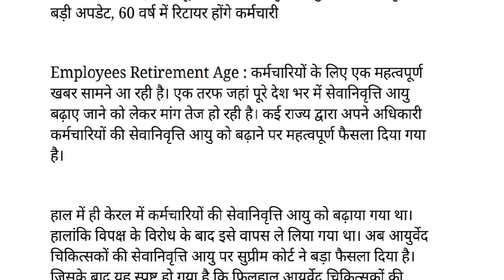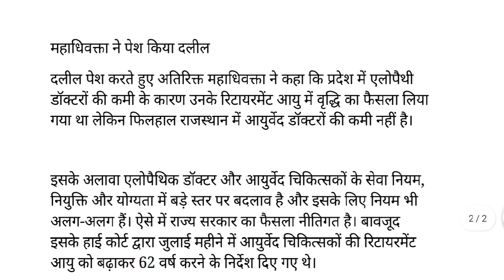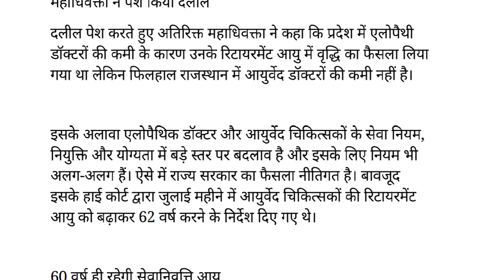कर्मचारियों के लिए महत्वपूर्ण खबर, सेवानिवृत्ति आयु में 2 वर्ष की वृद्धि पर बड़ी अपडेट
GOVT SCHEMES YOUTUBE DESCRIPTION

Registration link :-

SPACIAL KEYWORDS
कर्मचारियों के लिए महत्वपूर्ण खबर, सेवानिवृत्ति आयु में 2 वर्ष की वृद्धि पर बड़ी अपडेट, 60 वर्ष में रिटायर होंगे कर्मचारी

Employees Retirement Age : कर्मचारियों के लिए एक महत्वपूर्ण खबर सामने आ रही है। एक तरफ जहां पूरे देश भर में सेवानिवृत्ति आयु बढ़ाए जाने को लेकर मांग तेज हो रही है। कई राज्य द्वारा अपने अधिकारी कर्मचारियों की सेवानिवृत्ति आयु को बढ़ाने पर महत्वपूर्ण फैसला दिया गया है।

हाल में ही केरल में कर्मचारियों की सेवानिवृत्ति आयु को बढ़ाया गया था। हालांकि विपक्ष के विरोध के बाद इसे वापस ले लिया गया था। अब आयुर्वेद चिकित्सकों की सेवानिवृत्ति आयु पर सुप्रीम कोर्ट ने बड़ा फैसला दिया है। जिसके बाद यह स्पष्ट हो गया है कि फिलहाल आयुर्वेद चिकित्सकों की सेवानिवृत्ति आयु 60 वर्ष ही रहेगी।

विशेष अनुमति याचिका पर सुप्रीम कोर्ट की सुनवाई
सुप्रीम कोर्ट ने राजस्थान हाईकोर्ट के आदेश पर 2 दिन पहले रोक लगा दी थी। दरअसल राजस्थान हाईकोर्ट ने आयुर्वेद चिकित्सकों की सेवानिवृत्ति आयु को 60 से बढ़ाकर 62 वर्ष करने के निर्देश दिए थे। हाईकोर्ट के इस आदेश पर राज्य सरकार द्वारा विशेष अनुमति याचिका दायर की गई थी। जिस पर सुनवाई करते हुए सुप्रीम कोर्ट ने यह आदेश दिए हैं।

एसएलपी ने राज्य सरकार की ओर से महाधिवक्ता मनीष सिंघवी ने दलील पेश की। इस दौरान उन्होंने कहा कि 31 मार्च 2016 को अधिसूचना जारी कर एलोपैथी डॉक्टरों की सेवानिवृत्ति आयु को 2 वर्ष के लिए बनाया गया था। उनके सेवानिवृत्ति आयु को 60 साल से बढ़ाकर 62 वर्ष किया गया था।

हाई कोर्ट ने सेवानिवृत्ति आयु में की वृद्धि
एलोपैथी चिकित्सकों की सेवानिवृत्ति आयु के बढ़ने के बाद आयुर्वेद चिकित्सकों द्वारा हाई कोर्ट में याचिका दायर कर सेवानिवृत्ति आयु को 62 वर्ष करने की गुहार लगा दी गई थी। जिस पर सुनवाई करते हुए हाईकोर्ट द्वारा सेवानिवृत्ति आयु को 62 साल करने के आदेश दिए गए थे।

महाधिवक्ता ने पेश किया दलील
दलील पेश करते हुए अतिरिक्त महाधिवक्ता ने कहा कि प्रदेश में एलोपैथी डॉक्टरों की कमी के कारण उनके रिटायरमेंट आयु में वृद्धि का फैसला लिया गया था लेकिन फिलहाल राजस्थान में आयुर्वेद डॉक्टरों की कमी नहीं है।

इसके अलावा एलोपैथिक डॉक्टर और आयुर्वेद चिकित्सकों के सेवा नियम, नियुक्ति और योग्यता में बड़े स्तर पर बदलाव है और इसके लिए नियम भी अलग-अलग हैं। ऐसे में राज्य सरकार का फैसला नीतिगत है। बावजूद इसके हाई कोर्ट द्वारा जुलाई महीने में आयुर्वेद चिकित्सकों की रिटायरमेंट आयु को बढ़ाकर 62 वर्ष करने के निर्देश दिए गए थे।

60 वर्ष ही रहेगी सेवानिवृत्ति आयु
सुप्रीम कोर्ट द्वारा सभी दलीलों को सुनने के बाद महत्वपूर्ण फैसला दिया गया है। जिसमें कहा गया है कि आयुर्वेद चिकित्सकों की सेवानिवृत्ति आयु 60 वर्ष ही रहेगी। इसके साथ ही हाईकोर्ट के फैसले पर रोक लगा दी गई है। सुप्रीम कोर्ट के इस आदेश के बाद प्रदेश के आयुर्वेद चिकित्सक 60 वर्ष की उम्र में ही सेवानिवृत्त होंगे।

retirement age, ayush doctor retirement age hike, govt employees news, aayush doctors retirement age highcourt judgement, karnataka highcourt latest judgement, money, breaking news, how to

HASTAGE
retirement age, ayush doctor retirement age hike, govt employees news, aayush doctors retirement age highcourt judgement, karnataka highcourt latest judgement, money, breaking news
govt scheme
mp govt Yojana
mp govt schemes
latest schemes